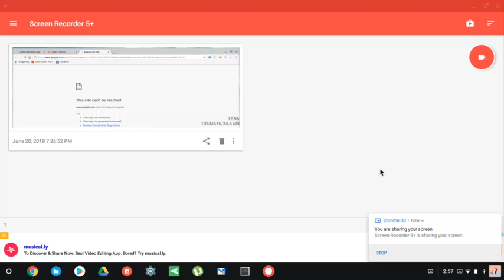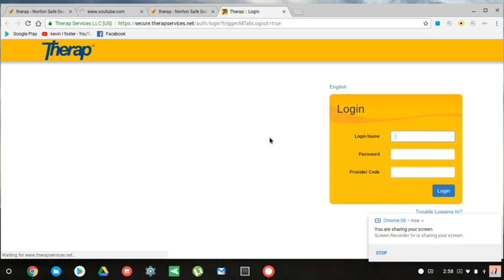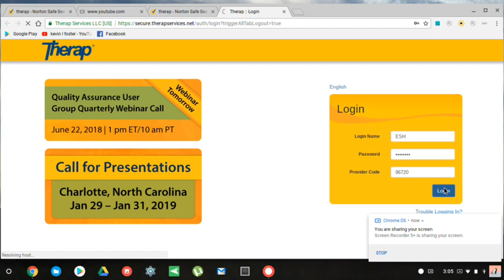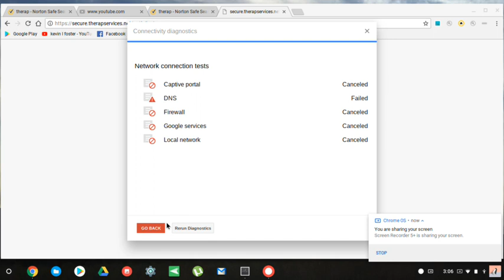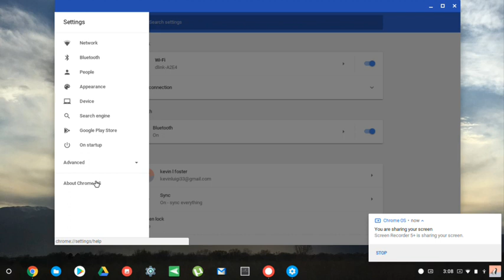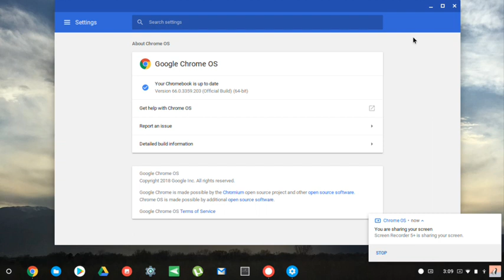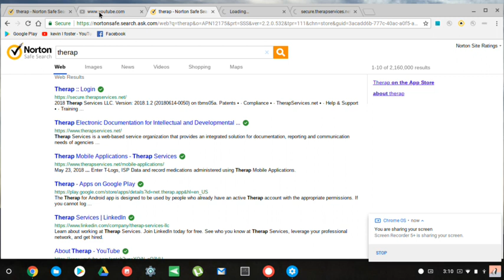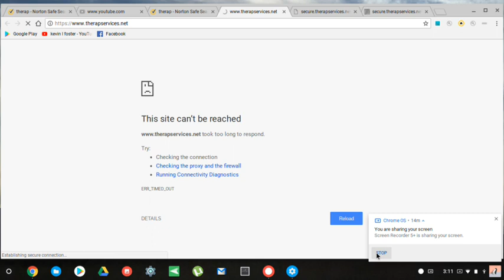Therap login tutorial for Easter Seals and other DMR services part 2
Therapy is a login system to allow your ISP data reports and other Easter Seals information